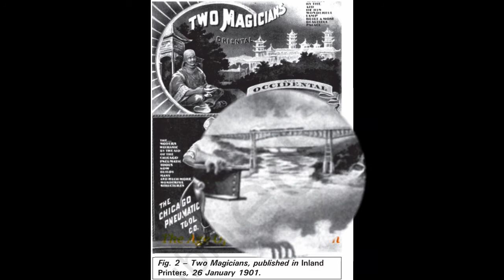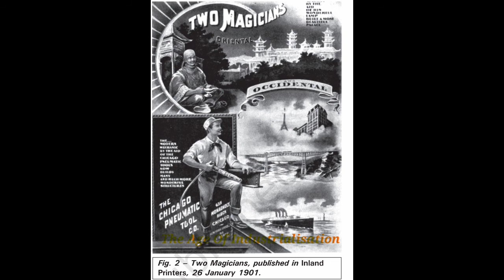The Age Of Industrialisation in kannada part-1 ಕೈಗಾರಿಕೀಕರಣ